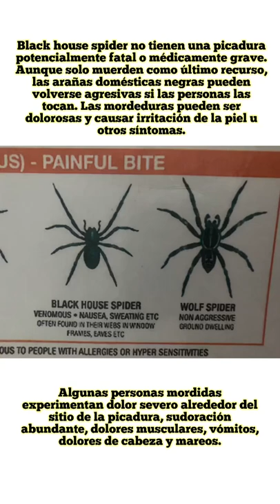Black house spider animales venenosos en Australia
las arañas domésticas negras no tienen una picadura potencialmente fatal o médicamente grave. Sin embargo, todavía resultan ser una molestia y dejan telarañas desordenadas con entradas en forma de embudo. Aunque solo muerden como último recurso, las arañas negras pueden volverse agresivas si las personas las tocan.

Llega la primavera y verano y estos animales venenosos australianos aparecen, hoy me encontré con dos white tail spider, estamos a casi de empezar la primavera en australia.